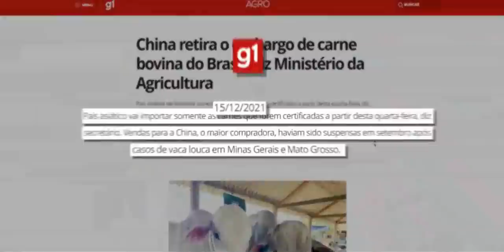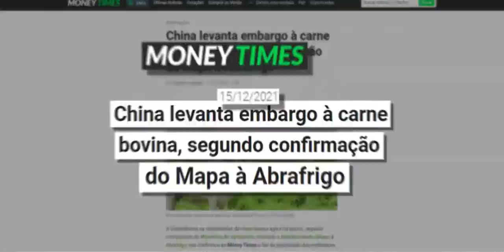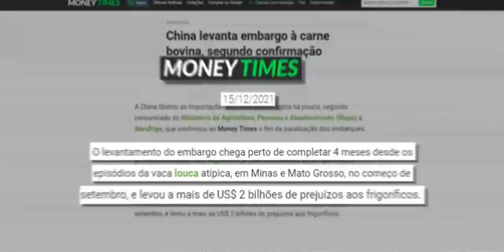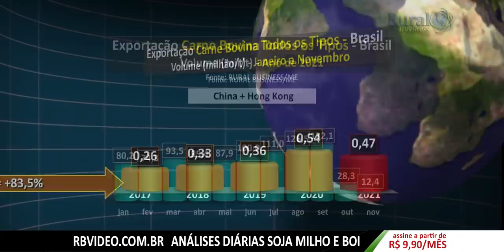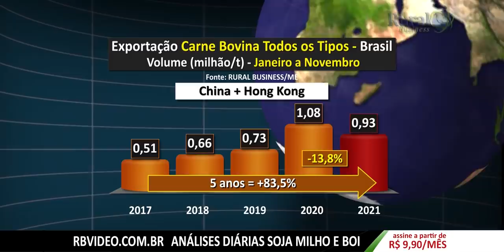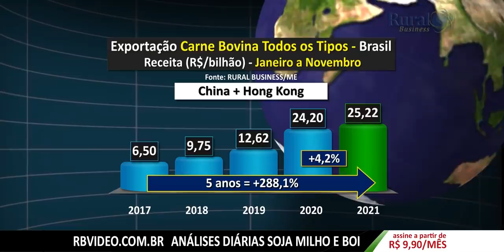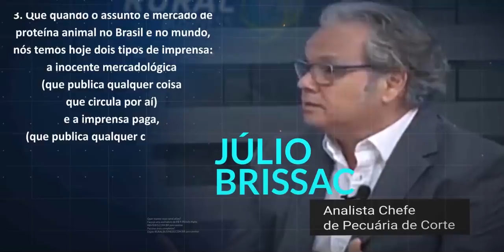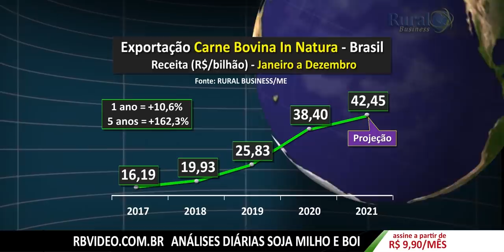FIM DO EMBARGO! E VOCÊ? O QUE APRENDEU?